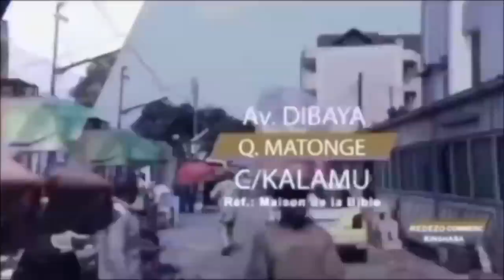CONGOMOKILI:"Félix Wazekwa" Cette nouvelle bombe qui pourrait tout relancer.